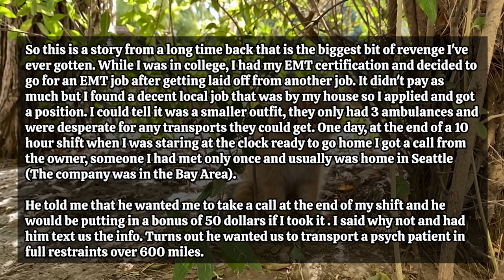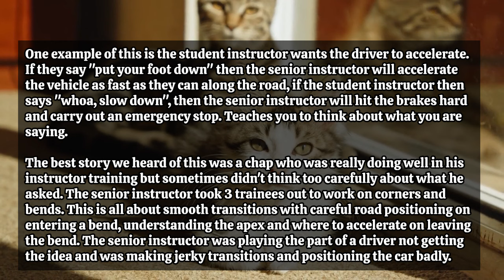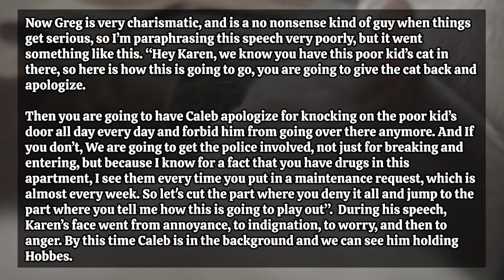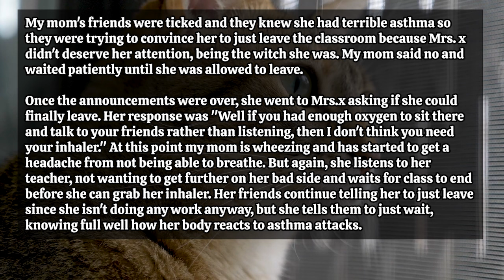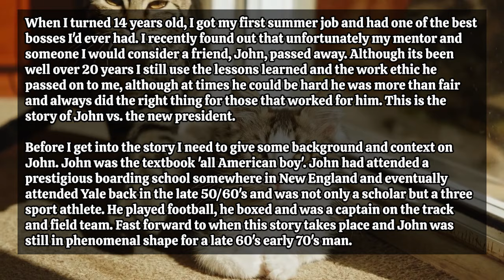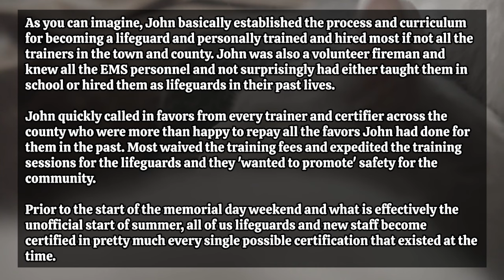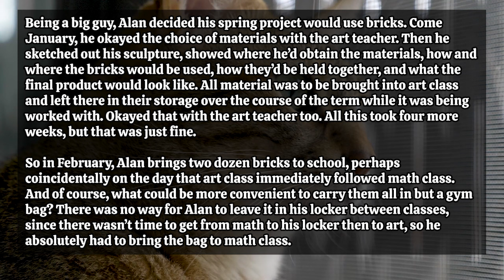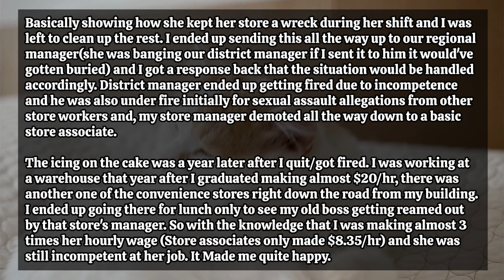Entitled Teacher Prevents A Student With Asthma From Using Her Inhaler During Class.. Regrets It!!!